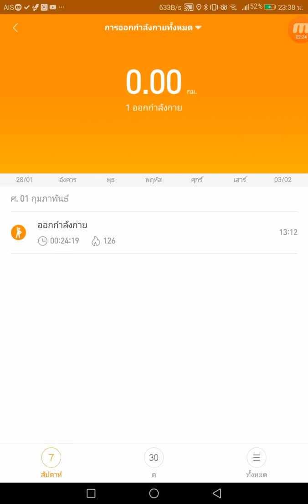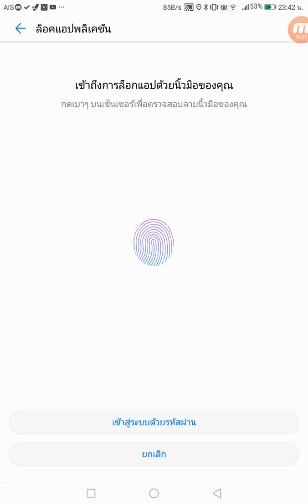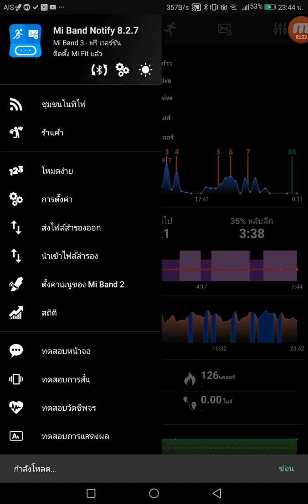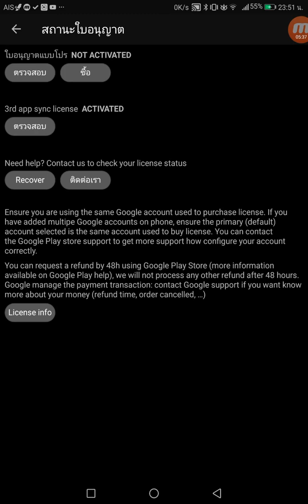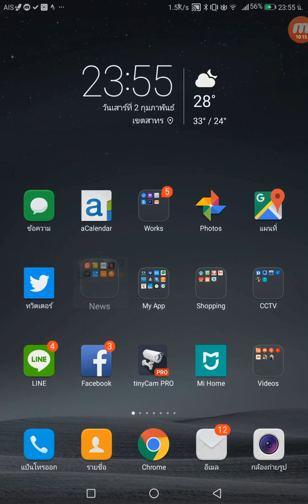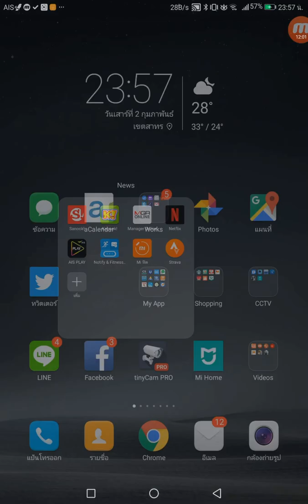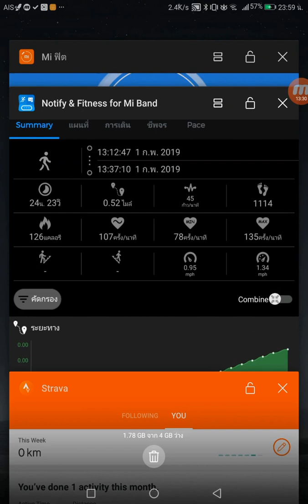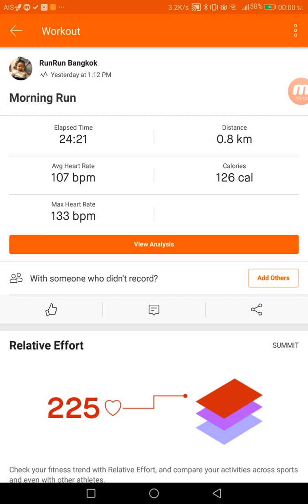How to sync Mi Band 3 to Strava and RunKeeper วิธีอัพโหลดข้อมูลจาก Mi Band 3 ไปยัง Strava.com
สำหรับผู้ชมที่ต้องการ Mi Band ใหม่ล่าสุด แนะนำร้านนี้ถูกมากๆๆๆๆๆๆๆๆๆๆๆๆๆๆ
👉ประกันร้าน 1 ปี ร้านค้า แนะนำ ส่งของไว

แนะนำให้ซื้อสายสำรองครับ เสียบปุ๊บ-เปิดปั๊บเลยจริงๆครับ

สำหรับคนที่ต้องการความคุ้มค่า ก็ Xiaomi Mi Band 3 นี่แหละครับ สามารถใช้งานได้คุ้มสุดๆ เป็น smart Band ที่ใช้งานเกือบเท่า smart Watch กันเลยทีเดียว สามารถใช้งาน Mi Band 3 เพื่อเก็บ Activities การออกกำลังกาย ใช้วิเคราะห์การนอน ใช้เก็บสถิติของอัตราการเต้นของหัวใจ แบบต่อเนื่อง Continue Heart Rate แล้วแสดงผลออกมาเป็นกราฟได้อย่างครบถ้วน

หลายๆ คนต้องการให้สามารถ share ข้อมูลการออกกำลังกาย จาก Mi Band 3 ไปยัง community การออกกำลังกายต่างๆ เช่น Strava, RunKeeper และ Google Fit ซึ่งตอนนี้มีวิธีแล้วครับ
ไม่จำเป็นต้องใช้ Smart Watch ราคาแพงก็ได้

ลองชม Clip นี้ก่อนนะครับ อาจจะเป็นทางเลือกให้คุณไม่ต้องลงทุนซื้อ Smart Watch ราคาแพง เพียงเพื่อต้องการ share ข้อมูลการออกกำลังกาย ซึ่ง Mi Band 3 ก็ทำได้นะครับ

How to sync Mi Band 3 to Strava and RunKeeper
Upload data from Mi Band 3 to Strava and RunKeeper
วิธีอัพโหลดข้อมูลจาก Mi Band 3 ไปยัง Strava.com
วิธี Sync Mi Band 3 กับเว็บ Strava.com
วิธีเชื่อมต่อ Mi Band 3 และ upload ข้อมูลขึ้นเว็บ Strava.com

[ข้อมูล Mi Band 3]
เมนูภาษาอังกฤษ (เมื่ออัพเดต FW แล้ว) ใช้ร่วมกับแอพ Mi Fit
ตรวจวัดอัตราการเต้นของหัวใจ (Heart Rate Senser)
ตรวจจับการเคลื่อนไหวของร่ายกายใน 24 ชม.
ตั้งเวลาปลุกได้ ด้วยระบบสั่น
ตรวจจับการนอน/แจ้งเตือนการนั่งนาน
แจ้งเตือนเมื่อมีสายเรียกเข้า/ปฏิเสธสายเรียกเข้า
แจ้งเตือนข้อความ (จีน/อังกฤษ) ยังไม่รองรับการแสดงผลภาษาไทย

สเปค Mi Band 3
หน้าจอสัมผัสทั้งหน้าจอ ขนาด 0.78 นิ้ว OLED
สามารถกันน้ำได้ลึกถึง 50 เมตร
สามารถเปิดใช้งานได้ประมาณ 20 วันต่อการชาร์จ 1 ครั้ง โดยใช้เวลาชาร์จประมาณ 2-3 ชม. (แล้วแต่ Adapter)
ใช้ระบบบลูทูธ 4.0 BLE (Bluetooth Low Energy) ซึ่งใช้งานพลังงานต่ำมาก อัตราตอบสนอง 0.6 วินาที ระยะส่งไกล 50 เมตร

ข้อมูลพื้นฐาน:
หน้าจอ: 0.78 in.
ความละเอียด: 128 x 80 pixels
ขนาดตัวเครื่อง: 19.9 x 46.9 x 12 mm
น้ำหนักตัวเครือง: 8.5 grams
น้ำหนักรวมสาย: 20 grams
ความยาวสาย: 247 mm
ขนาดปรับสวมใส่: 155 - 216 mm
วัสดุสาย: Silicone
ประเภทแบตเตอรี่: Li-ion
ความจุแบตเตอรี่: 110 mAh
ระยะเวลาการใช้งานต่อการชาร์จ 1 ครั้ง : 20 days.